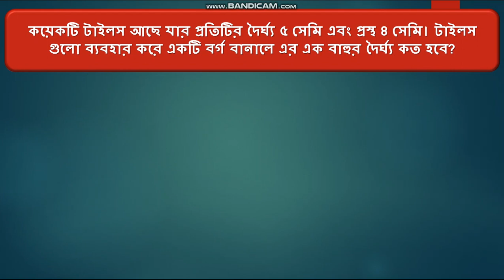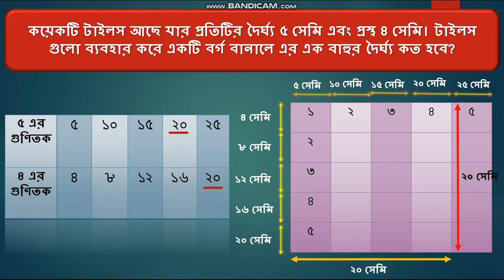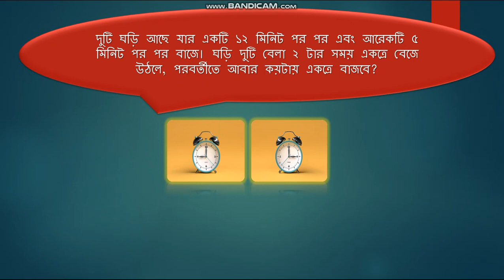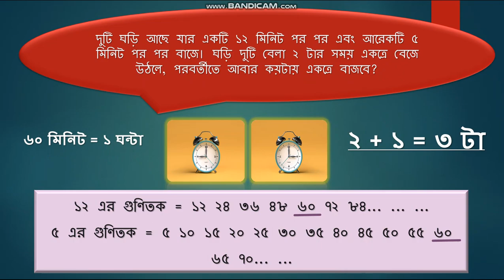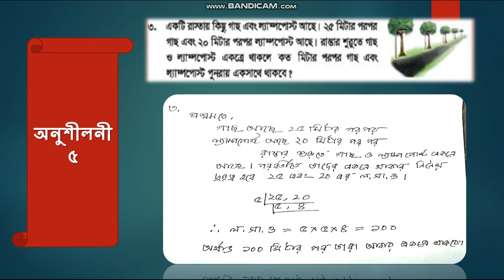শ্রেণি: ৫ম; অধ্যায়: ৫; আজকের বিষয়: ল.সা.গু- এর ব্যবহার ; গণিত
গণিত: ল.সা.গু- এর ব্যবহার